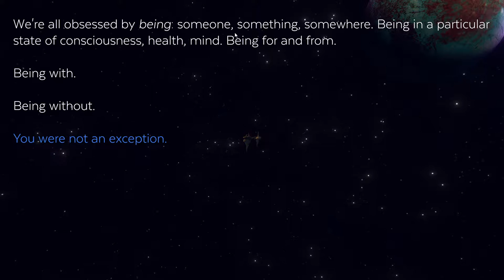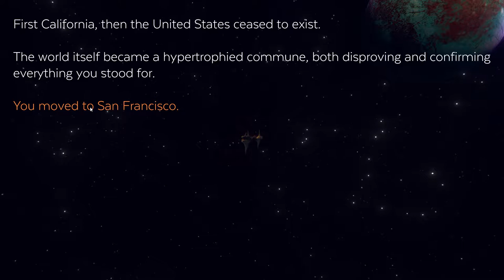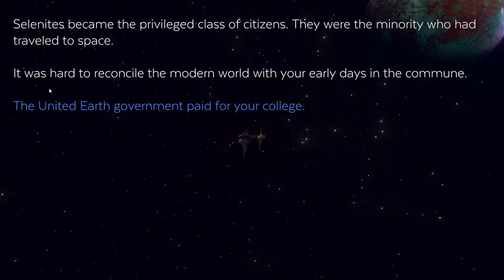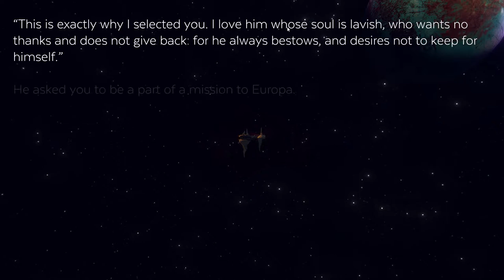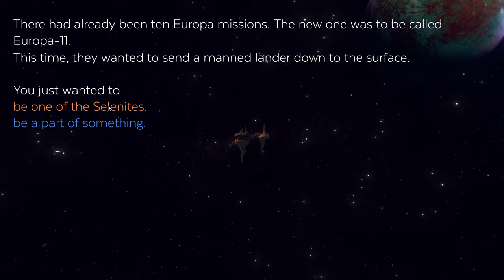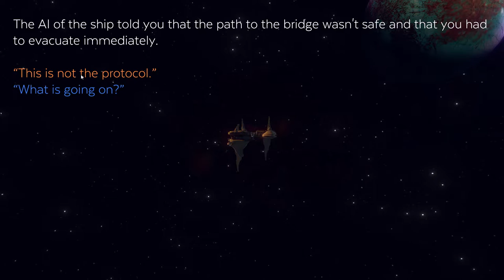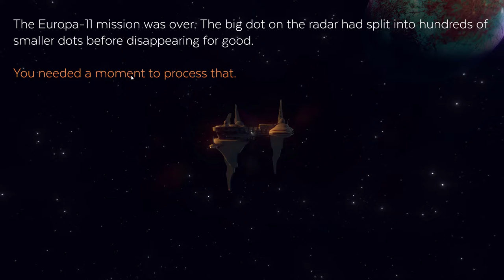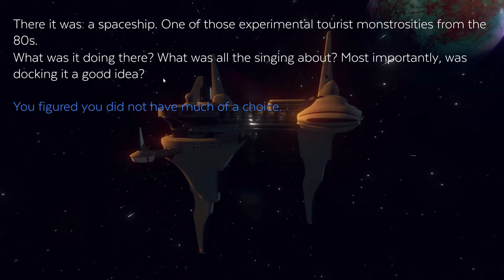Event[0] First Look Gameplay | An Amazing Sci-Fi Exploration Where Your Only Friend is an AI! | Ep 1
We're doing a let's play and taking a first look and first impression at some Event[0] gameplay, which is a brand new Sci-Fi exploration game available on Steam with a lot of story and a LOT of personality!  In Event[0] developed by Ocelot Society you float to safety in an escape pod to a derelict space yacht after an explosion rocks your previous craft.  Your only companion and essentially the very thing keeping you alive is Kaizen, an artificial intelligence program that runs the Nautilus, the ship you managed to seek refuge in.

The more we play, the more we realize that things aren't always what they seem as more of Kaizen's personality begins to show and even though it's just a game, we find ourselves treating this entity like it's a member of our party.  Yes, the way you interact with Kaizen is by various terminals scattered throughout the ship.  Treat Kaizen well and he'll open doors and assist you in completing objectives upon the ship, treat him poorly and...well I'm not exactly sure what would happen.  I don't think I want to find out.

Either way, Event0 is a very special game, and one that I can tell I'm going to absolutely love.  It takes what I like most about Indie games, which is the originality and charges full steam ahead with it.  That makes Event[0] something really special, and I hope you folks think so as well.

ABOUT: EVENT[0]:

Event[0] is an award-winning narrative exploration game where you must build a relationship with a lonely spaceship computer to get home. Set in a retrofuture inspired by sci-fi classics such as 2001: A Space Odyssey, the game is about forging a personal relationship with your only companion, an insecure AI entity capable of procedurally generating over two million lines of dialog. You interact with the computer, named Kaizen, by typing messages on terminals throughout the ship. The reality of your situation will emerge organically as you communicate with Kaizen and explore the mysterious ship in first-person perspective.

You’ll freely navigate evocative 3D environments brought to life with physics-based rendering and advanced lighting techniques. You’ll examine items to gather information and solve hacking puzzles as you progress. You can even leave the ship for breathtakingly scary spacewalks! All sound and music come from the environment; there is no traditional score. The ship is essentially the AI computer’s body, and reacts to Kaizen’s feelings by making different sounds—pay attention for clues!

As in any relationship, there can be gratitude, disappointment, or jealousy, and Kaizen reacts differently depending on its mood. By working through the fears and anxieties of your virtual companion, you can eventually find your way back to Earth—while unraveling the cryptic history of the ship and the 1980s society from which it emerged.